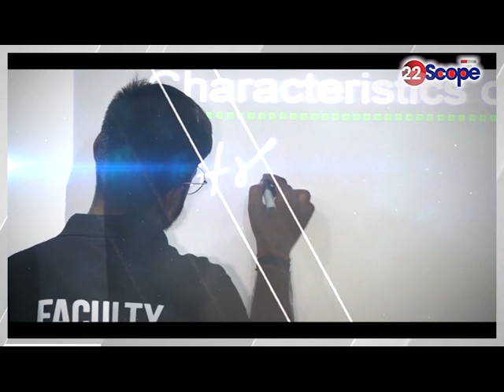एशिया कप उठाते टीम इंडिया पर हुई पैसों की बारिश, जानें किसको मिला कितना?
Team India was showered with money while lifting the Asia Cup, know who got how much?
About this Video: - एशिया कप उठाते टीम इंडिया पर हुई पैसों की बारिश, जानें किसको मिला कितना?

22Scope Live TV | 22 Scope | Hindi News | 22 Scope लाइव

CHANNEL AVAILABLE
JIO TV
VI
ROCK TV